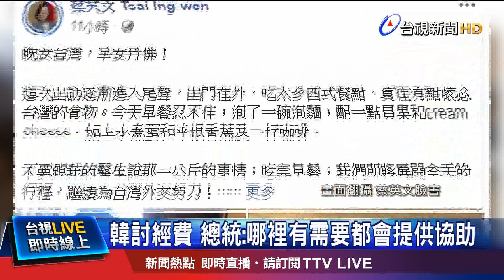白綠合作? 總統:團結台灣派跟中華民國派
總統 蔡英文出訪加勒比海友邦，行程接近尾聲，在過境城市，美國丹佛和隨行媒體茶敘。這趟過境行程，總統的哥哥、姊姊，都特別現身僑宴，姊姊甚至形容，總統就像從十八層地獄爬回來，總統也很有感觸，強調執政會繼續努力，並且會越做越好。至於選戰對手，高雄近來大雨成災，總統也很關心，強調一定全力提供協助，不會因為跟韓市長的政黨不同，而有所差別，而對於和柯文哲的合作可能性，總統喊話，要團結所有台灣派和中華民國派，為合作保留空間。